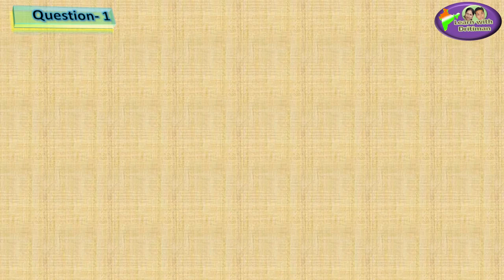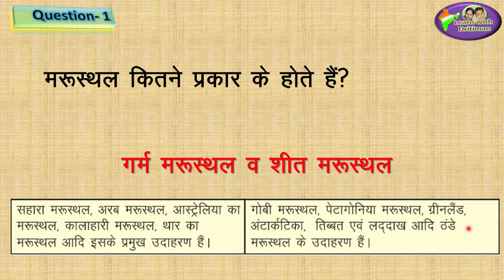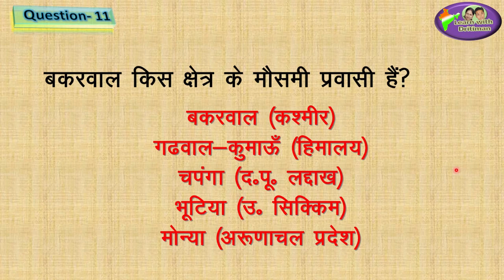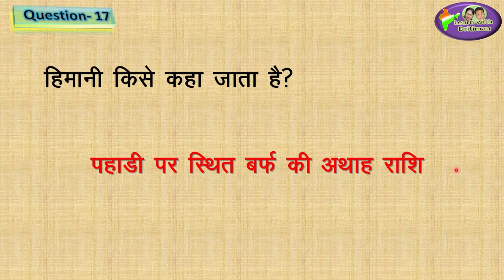Class-7/ Ch-6/ विभिन्न परिवेशों मे मानव जीवन/ RBSE geography/ patwar/rbse/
REET_2020 | geography | Class-7/ Ch-6/ विभिन्न परिवेशों मे मानव जीवन/ RBSE geography/ REET/ patwar/ rbse/ ras/ question answer / RPSC/ rbse geography/ geography